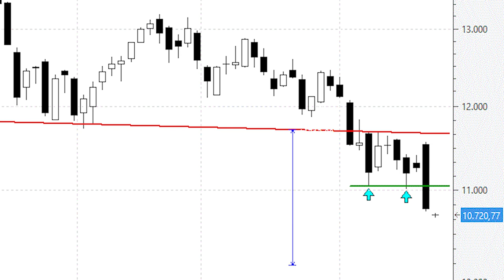El gran 'cabeza y hombros' del DAX sigue su curso: como mínimo debería caer otro 5% más